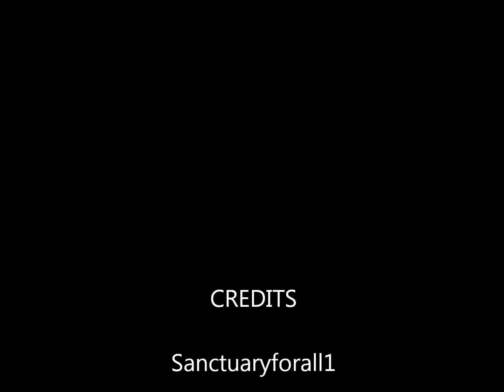Warriors Cats she-cats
Very sassy dedication to the Warriors she cats.